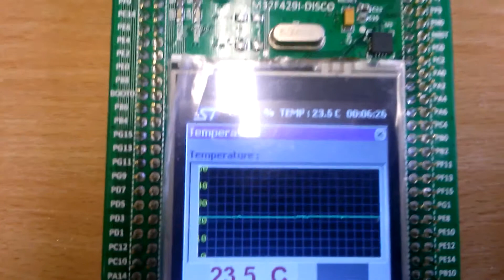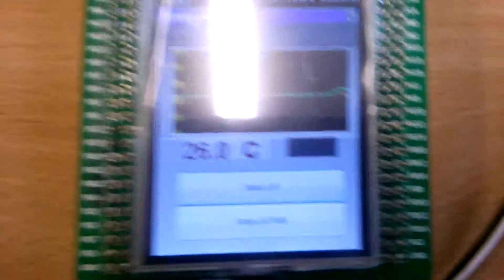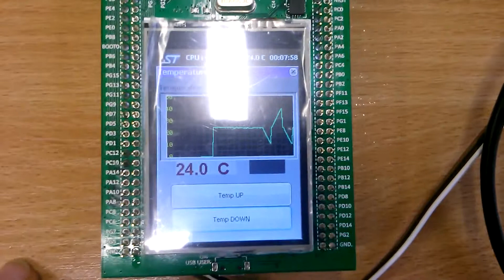STLM75 temperature metering with 32F429IDISCOVERY board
Language is lithuanian, but there is English and Russian subtitles.
Added I2C, UART communication and added new window to Discovery board example with FreeRTOS and emWin.
Laboratory/Homework project made in Vilnius Gediminas Technical University (VGTU)